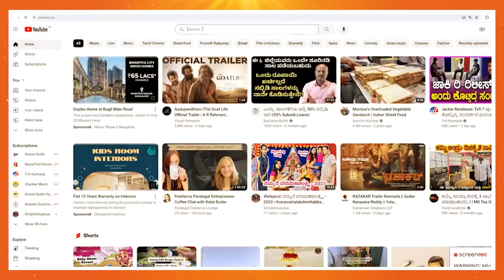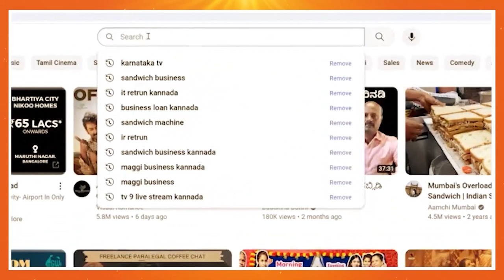BJP ಪ್ರಣಾಳಿಕೆಗೆ ಬೆಲೆ ಇಲ್ಲ ಪ್ರಣಾಳಿಕೆ ವಿರುದ್ಧ Congress​ ವಾಗ್ದಾಳಿ | Modi | Siddaramaiah | Karnataka TV